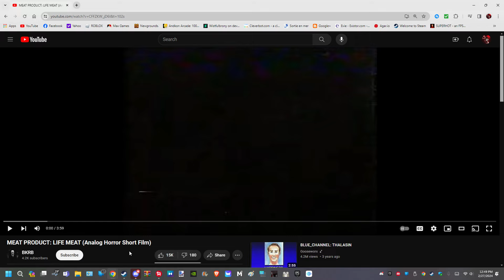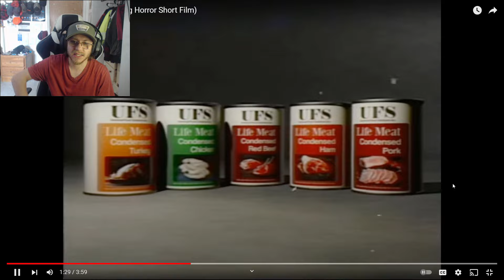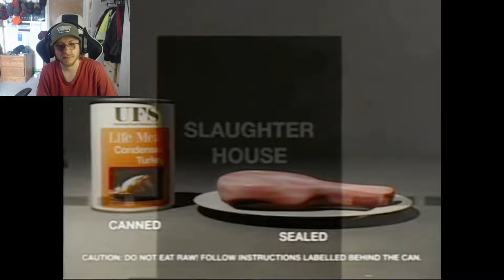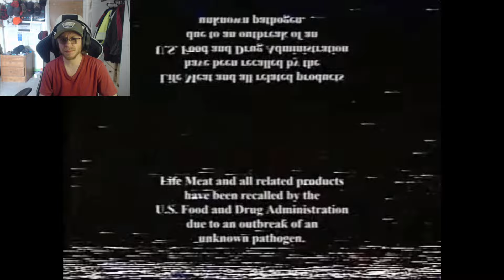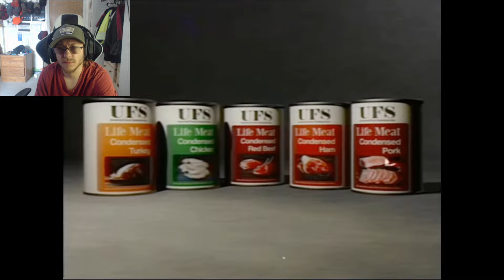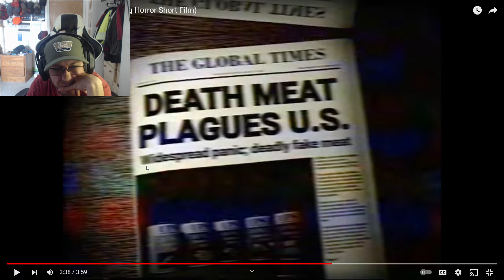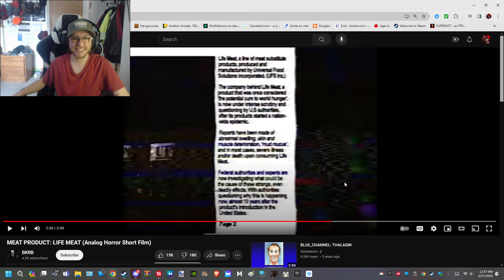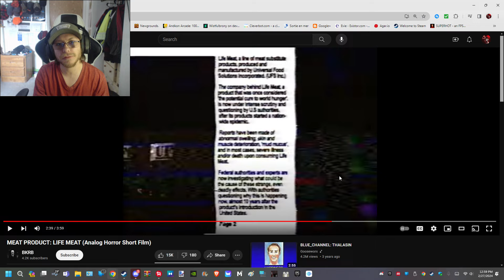Life Meat Analog Horror Reaction!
So I know this isn't MLP Horror or anything but i LOVE Analog  Horror and figured to check this out!
Honestly Planet  Based Meat would be better then this lol

Also  thank GOD there's no Venison ether i'd sue thier booty butts if they did!

Overall and jokes aside I enjoyed this and hope you folks did as well!

Never trust companies that are big like this!

Also if you folks have any suggestions or requests you folks want to cover be sure to tell me down in the comments!

Also  be sure to

Thank you Folks for watching

and will see you all sooner or later!